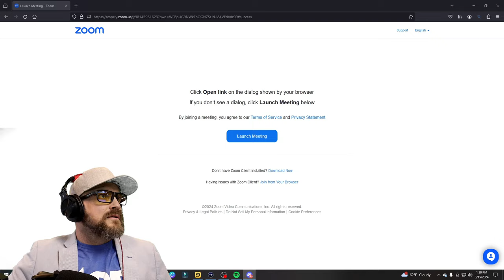Positivity Continues While Scopely Fails - Marvel Strike Force - MSF - Recorded 24-03-15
Ya'll wanted it, here it is. Merch.

If you would like to feature your War or Crucible Defense on Defense UP, please take UN-cropped screen shots and send it to me in Discord with your league. Your teams will be reviewed in the order they were received.